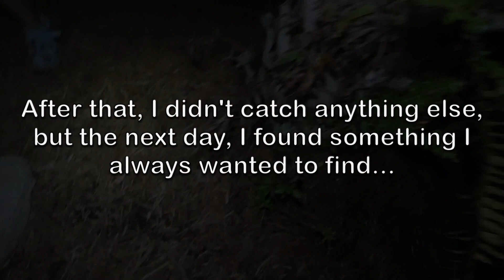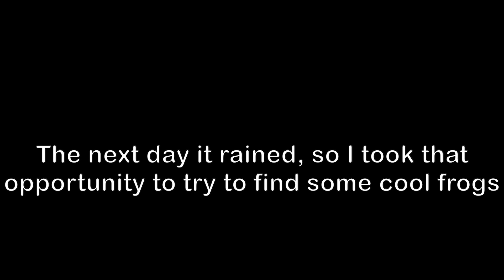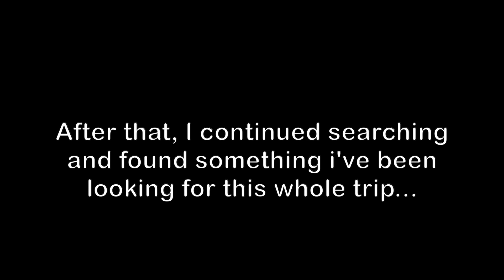Herping on Sanibel island part 2!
Today I am back herping on Sanibel island, FL, and find some pretty cool stuff!